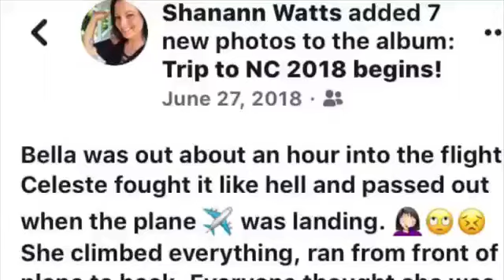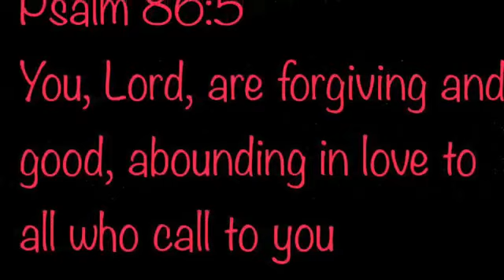SHANANN WATTS: Shanann Watts flies with Bella and CeCe on June 27, 2018 for last time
Shanann and kids flies to NC for the very last time. Shanann was very confused with Chris and his coldness towards her. Little did she know he was planning to murder her and the kids when she arrived back home.